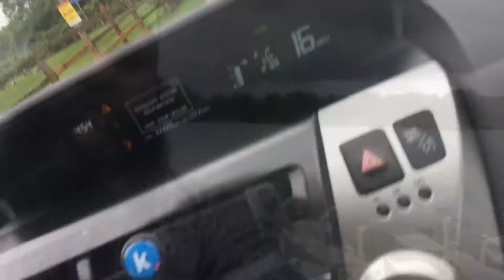Watermead Country Park, Leicester, UK.